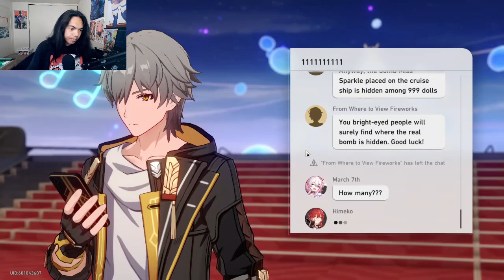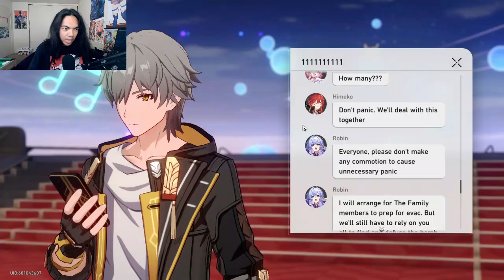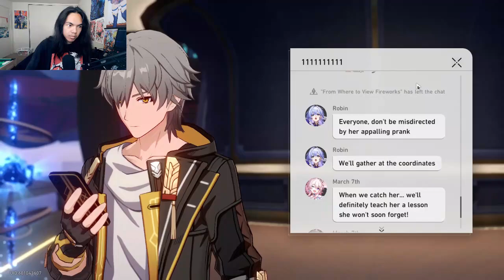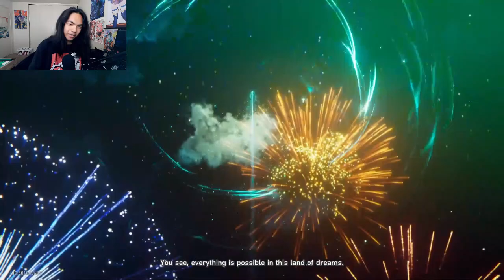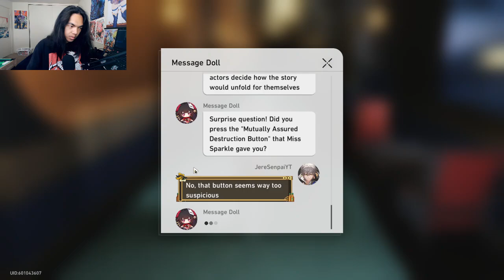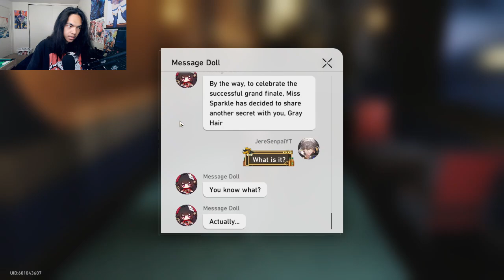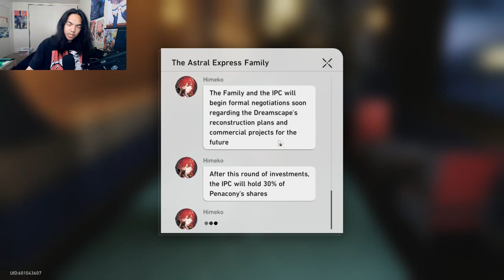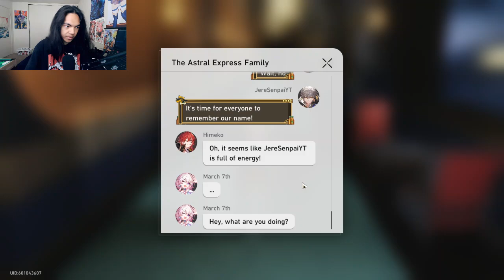Honkai: Star Rail - Trailblazer Mission - Part 37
Before the Harmony Festival begins, Sparkle caused troubled again, but this time placing bombs within the ships. Is this real, or is this some kind of prank she's trying to pull off?

Brand: Shinobee
Processor: 4.0GHz
Ram: OLOY 32gb DDR4
Memory Speed: 3600GHz
Hard Drive: 512gb SSD + 1tb SSD
GPU: PNY Nvidia GeForce GTX 1050ti 4gb
CPU: AMD Ryzen 3 4300GE